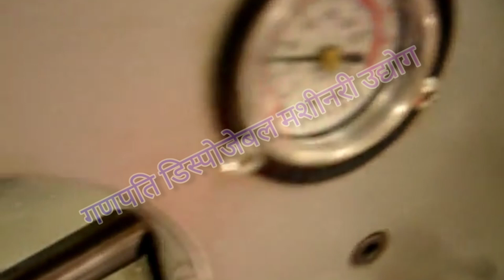Ultrasonic N95 Mask Body Cutting Machine by Ganpati Disposable Machinery Industry# Mask Making Machi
N95 Mask Making Machine Semi Automatic  Ultrasonic Design
Production Capacity: 15-20 Pcs Per Min
Power Consumption: 4 Kw
Phase : Single Phase

If any one want to purchase or Intrested so
call us or what's app : 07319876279